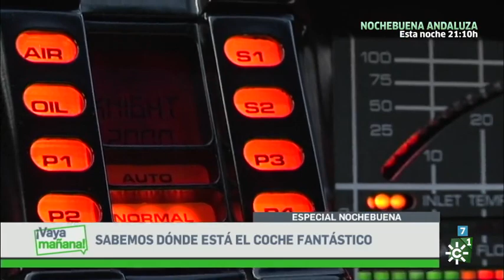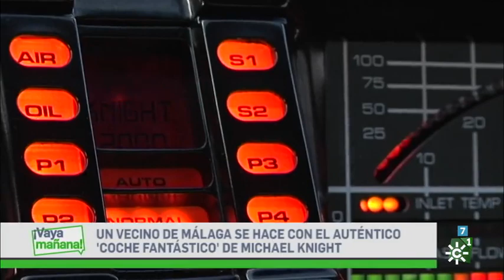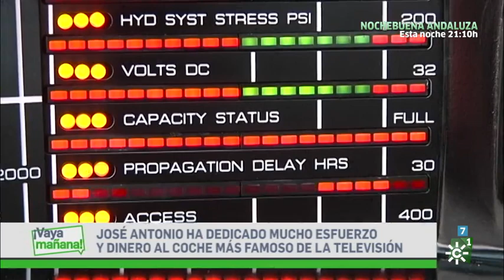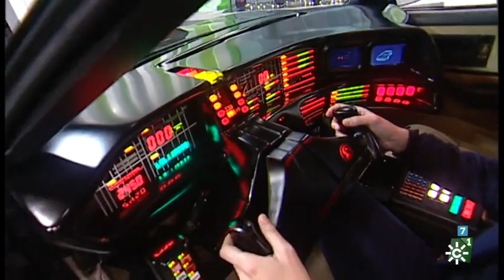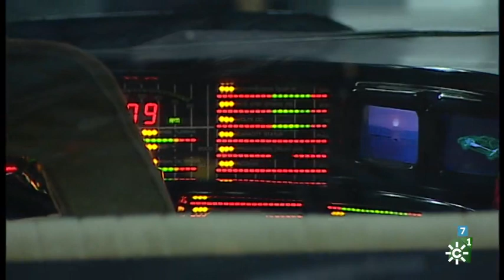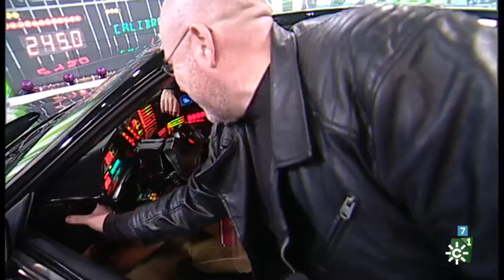El coche Fantastico KNIGHT RIDER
Kitt2007 entrevista con Kitt